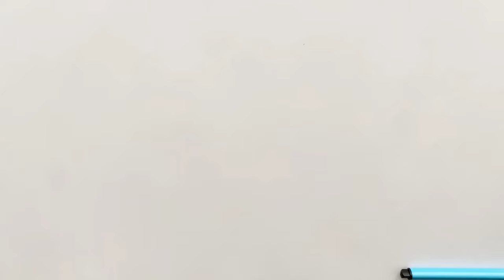Children playground drawing / painting and coloring for kids , toddlers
The good feeling of playing kids, swing and slide, what a beautiful feeling

Swing Cradle Drawing, Painting and Coloring for kids and toddlers

Today I am going to draw a swing cradle for kids and toddlers and doing the beautiful postal colours in it so keep watching and supporting guys

how to draw a cradle
how to draw a swing
cradle cradle
swing
cradle
Jhula
Jhula drawing
how to draw a cradle easy
how to draw a cradle step by step
 cradle painting
cradle drawing
cradle for kids
how to draw a swing cradle
draw a swing cradle easy
draw a swing cradle step by step
 swing cradle drawing and painting
draw a cradle easy
draw a swing cradle for toddlers

Very happy and colorful children's swing and slide coloring

And a cute and beautiful girl who plays swing with a beautiful smile

Happy kids👶🏻
happy girl👧🏻
Happy boy 👦🏻
Basic drawing and coloring training for children and teenagers ♡
Teaching colors ♡
The best educational videos ♡

I'm Betty, my channel is completely safe for kids and I always post fun and educational content, I love teaching kids and toddlers how to draw, kids need to develop their creativity by using their great sense and I try very hard in my channel videos. Upload interesting and fun tutorials for kids

Watch my interesting videos👇🏻